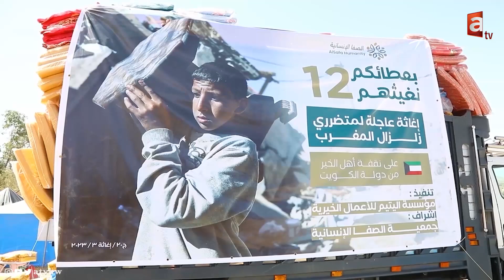بعطائكم نغيثهم 12 .. الصفا الإنسانية تنفذ حملة إغاثية لمتضرري زلزال المغرب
الشيخ محمد الشايع - رئيس مجلس إدارة جمعية الصفا الإنسانية

تطبيق